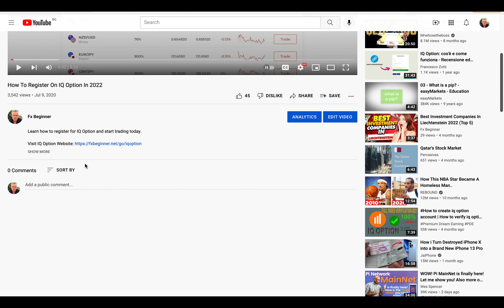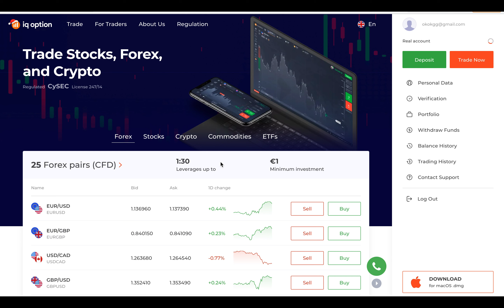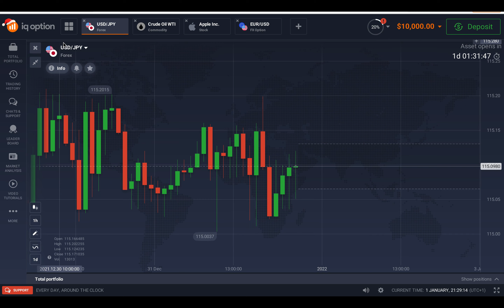Kuinka rekisteröityä IQ Option vuonna: Vaiheittainen opas aloittelijoille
Opi rekisteröitymään, rekisteröitymään ja luomaan tili IQ Option.

iq option,
iq option trading,
iq option account,
trade iq option,
binary options,
binary options trading,
forex,
options,